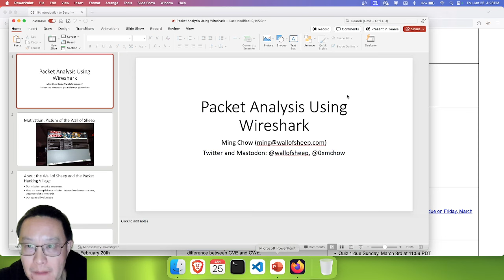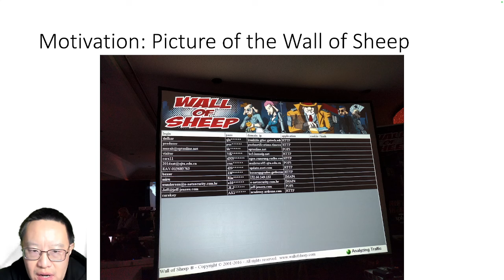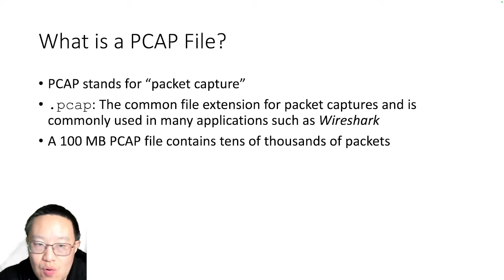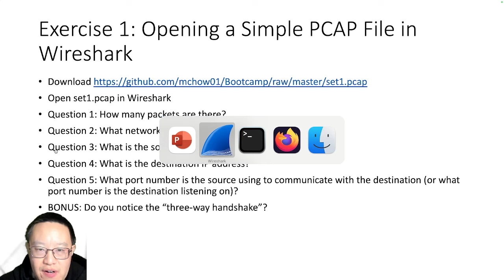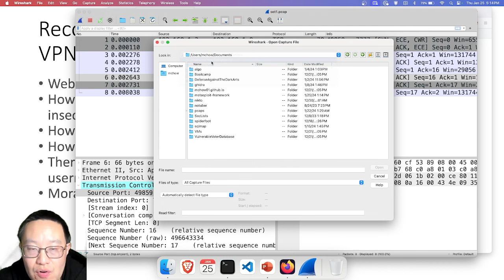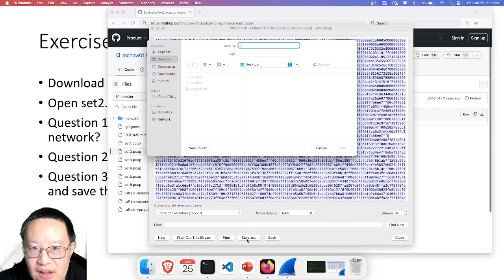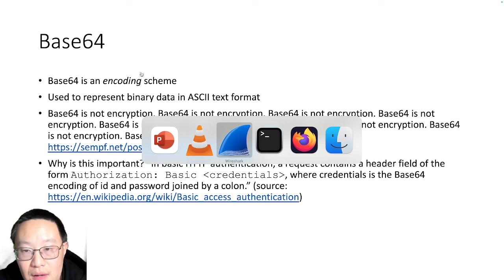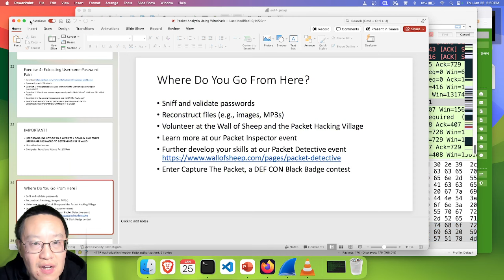Packet Analysis Using Wireshark (Episode 1, Season 8)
Introduction to Security at Tufts University, Season 8 (Spring 2024) -- Watch live